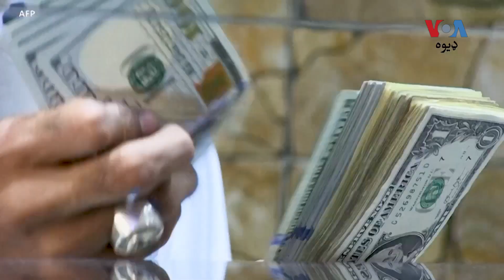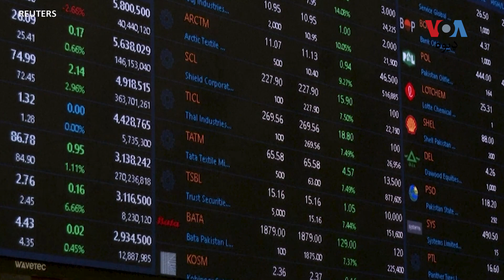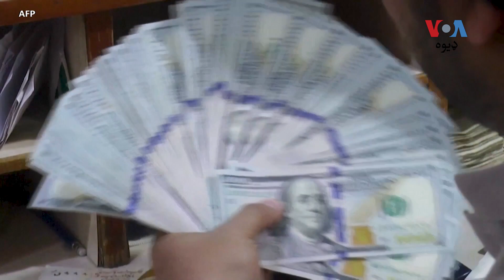پاکستان کې څيړونکي وايي د اقتصاد فېصلې کول د پوځ کار نه دی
د د پاکستان د پوځ سرلښکر جنرل عاصم منیر تاجرانو او پېسو د بدلوونکو اتحاديې ته باور ورکړی چې د ډالر په بېعه به قابو موندل کېږي خو څیړونکي وایي اقتصادي فیصلې د پوځ کار نه دی. په دې اړه نور حال اورنګزېب خان وړاندې کوي